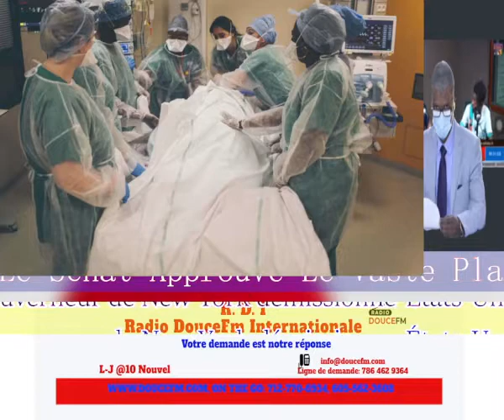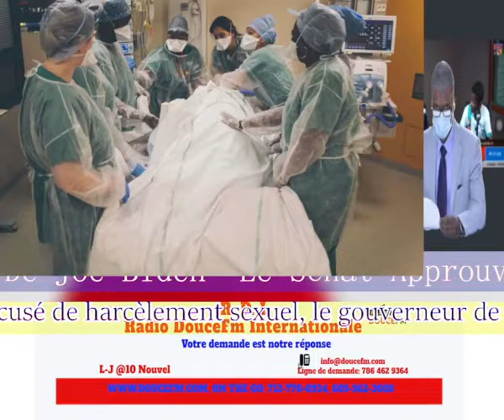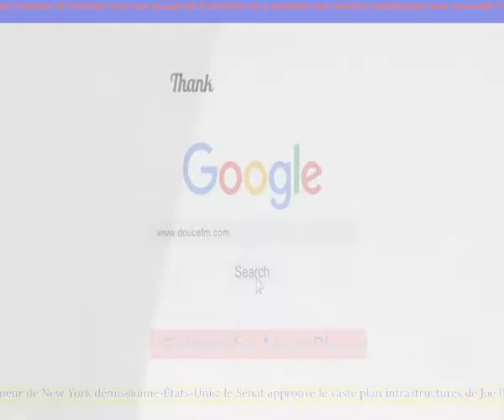PROBLEM PIRED NAN DOSYE P. JOVENEL LA, A. CUOMO DEMISYONE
Lionel Messi au PSG: «Il y aura un retour sur investissement considérable»-États-Unis: accusé de harcèlement sexuel, le gouverneur de New York démissionne-
États-Unis: le Sénat approuve le vaste plan infrastructures de Joe Biden-
All Times Yours Channel, 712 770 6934, 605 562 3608 to listen on the go. claim your spot, advertise with us.